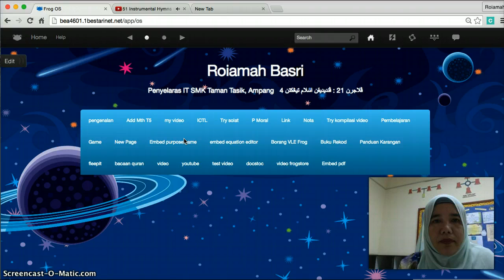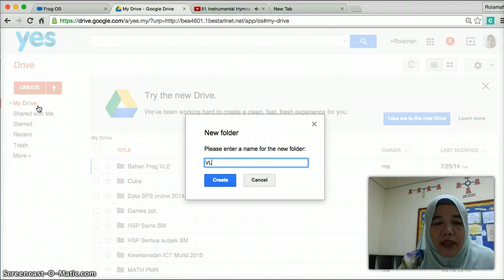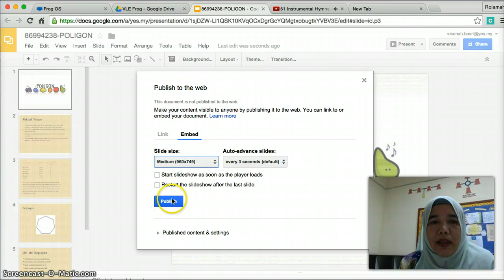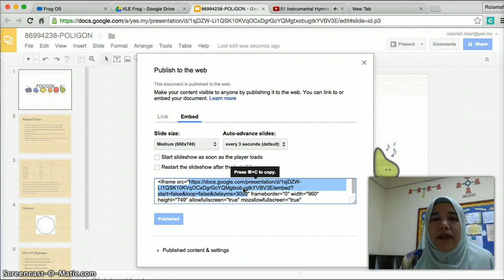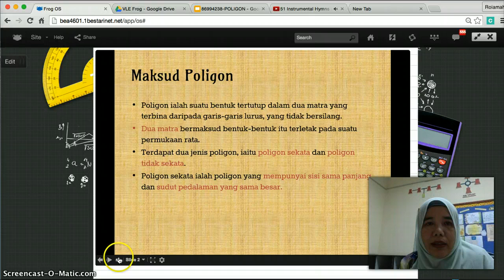Panduan powerpoint embed ke VLE Frog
Panduan papar powerpoint ke dalam VLE Frog. Caranya upload ke Google Drive, File, Publish to Web, klik Embed dan copy link ke widget Embed Website